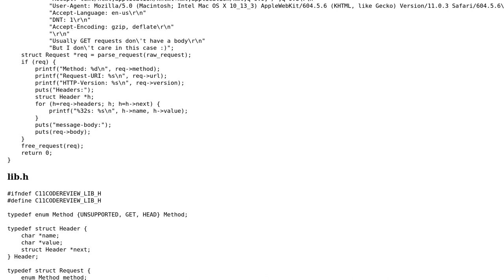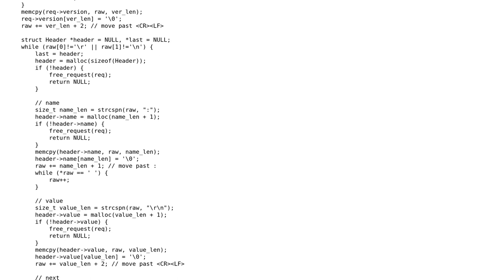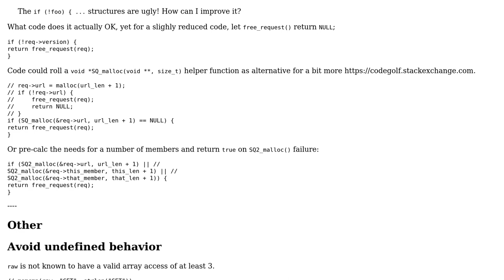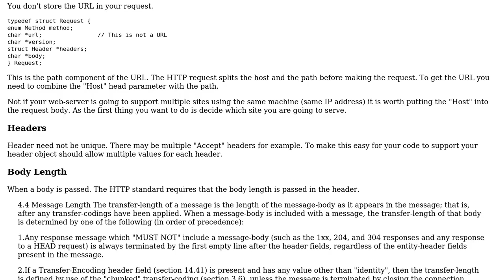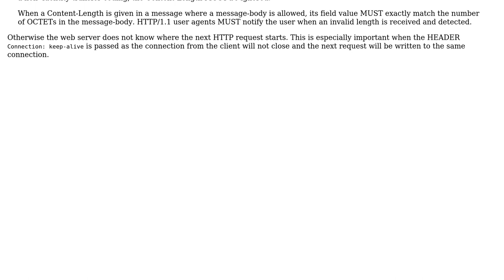Code Review: HTTP request parser in C (2 Solutions!!)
Code Review: HTTP request parser in C

With thanks & praise to God, and with thanks to the many people who have made this project possible! | Content (except music & images) licensed under CC BY-SA | Music | Images & others | With thanks to user nalzok user Martin York user chux - Reinstate Monica user 200_success and the Stack Exchange Network Trademarks are property of their respective owners. You are responsible for your own actions.